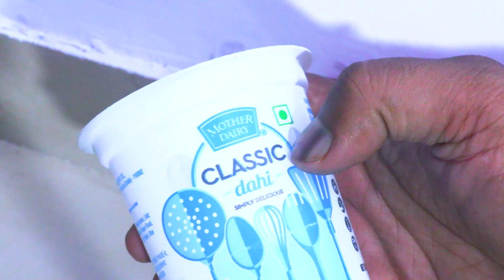Colours marble rolling haba slope marble ,Marble run Race wooden slope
Marble Run Race Plasticine ASMR Pop Tubes Train,Marble Run Wooden Cuboro MIX Course Summary
# Marble Run # Cuboro
marble run videos
marble run water
marble run wooden
marble run cardboard
how to make a marble run out of cardboard easy
fubeca marble runs country
marble run the sound of colourful
wooden marble run
wooden marble run machine
colourful balls
マーブルランレース☆HABAのくねくねスロープと救急車・ゴミ収集車など９台のはたらくくるま♪ #006
Marble Run Race ASMR Colorful Pop Tubes
# Marble Run # Cuboro # Eureka
marble
この動画があなたを笑顔にしてくれることを願っています。
ご聴取ありがとうございました。